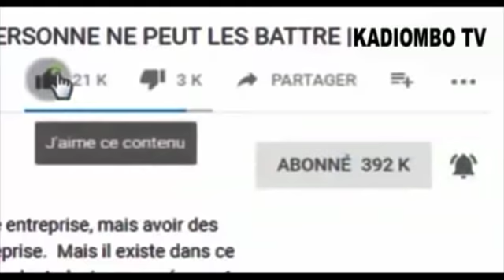LES PROPHETIES DE ETIENNE TSHISEKEDI